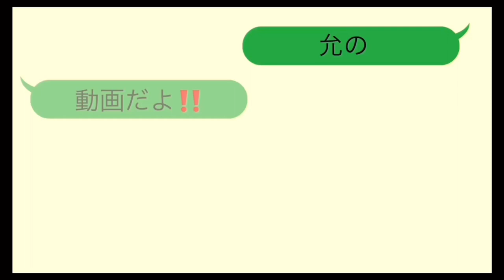【コラボ企画‼️】OCEAN TOKYO sunny代表 陽介さんにカットして頂きました❗️🙇‍♂️🙏